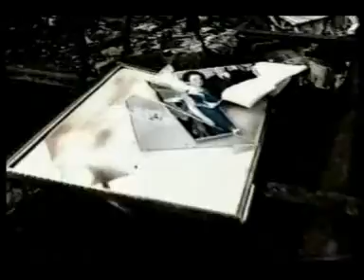Vrede-Desaparecer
Disco Raíz
Año 1994